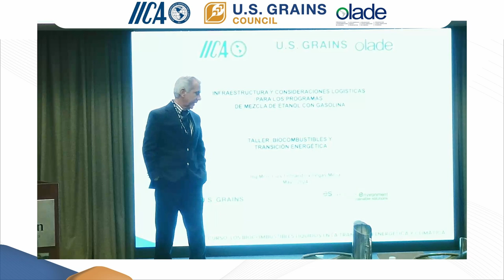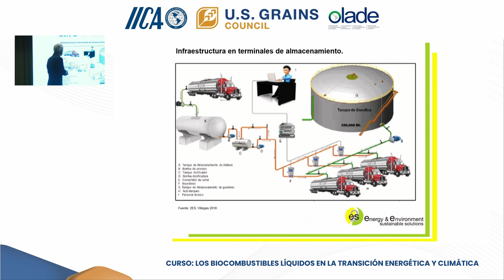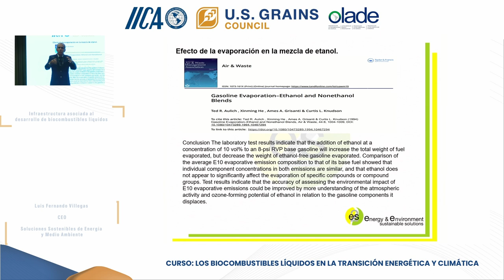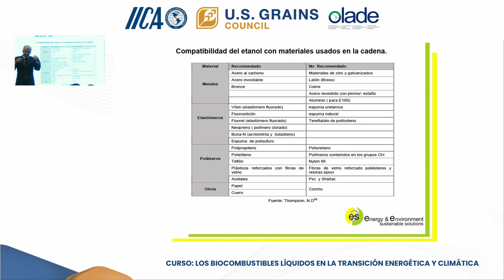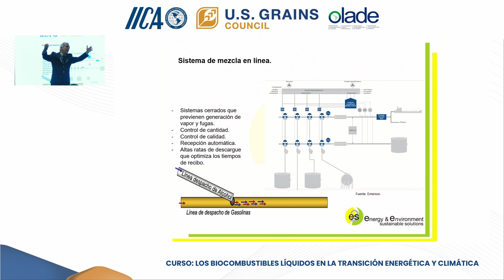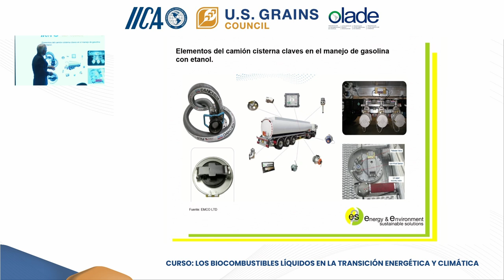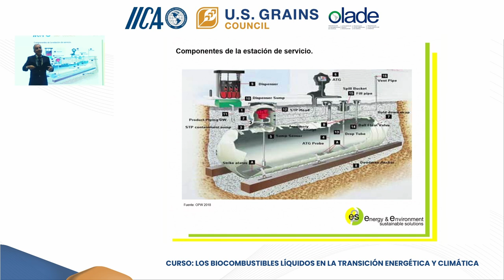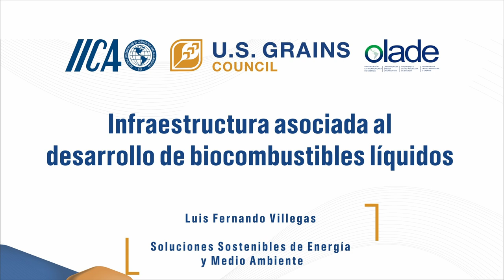Infraestructura asociada al desarrollo de biocombustibles líquidos...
Infraestructura asociada al desarrollo de biocombustibles líquidos - Workshop Perú "Los Biocombustibles Líquidos en la transición energética y climática" (IICA, USGC & OLADE).